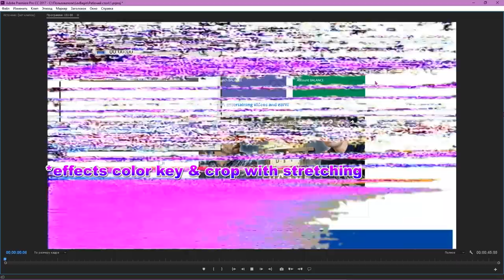VHS TRUE EFFECT REW and FF | Эффект перемотки VHS назад и вперёд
Webmoney:
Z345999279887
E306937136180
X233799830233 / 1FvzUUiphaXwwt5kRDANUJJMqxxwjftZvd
Таймкоды: / Timecodes:
00:00 Назад / REW
00:20 Вперёд / FF
00:34 Как использовать / How to use
Теги / Tags:

лбню, вхс, кассеты вхс, видеокассеты, аудиокассеты, бетакам, vhs, betacam, dvcam,
xdcam, hdcam, footage, free, футаж, бесплатно, монтаж, editing, montage, premiere pro,
премьер, премьер про, редактирование, редактирование видео, svhs, s-vhs, s-vhs-c, vhs-c,
video8, video 8, видео 8, видео8, rewind, fast forward,

VHS TRUE EFFECT REW and Fast forward
VHS TRUE EFFECT rewind and Fast forward
VHS TRUE EFFECT rewind and FF